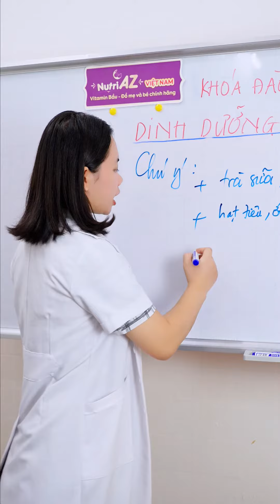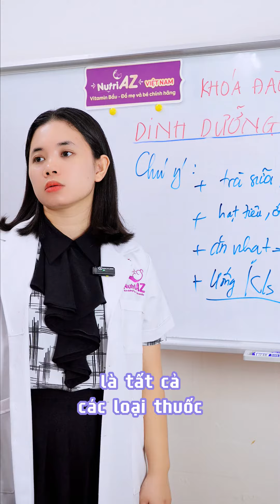Những lưu ý đặc biệt khi mang thai mà các mẹ bầu cần nhớ?